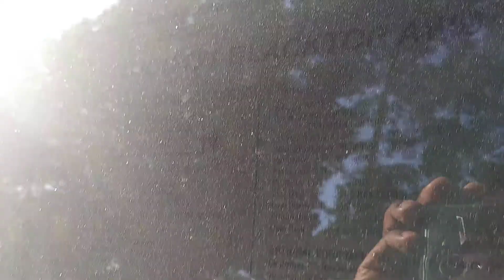2018 B5 Blue Durango R/T, Hemi 5.7💪